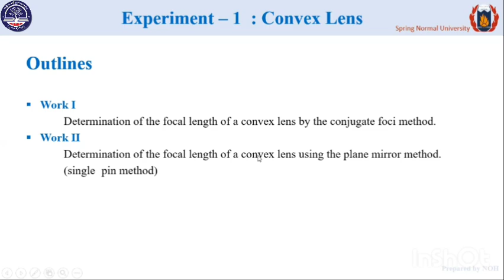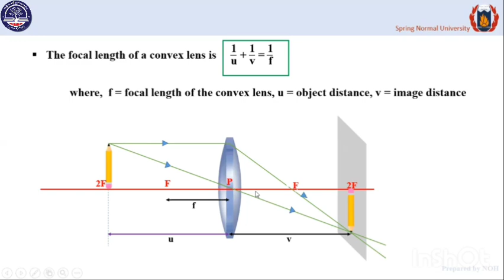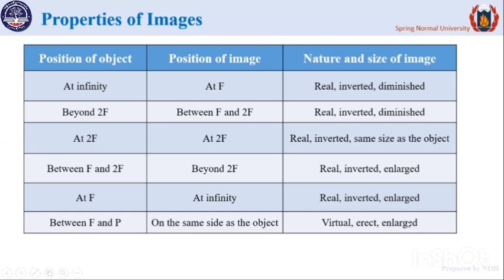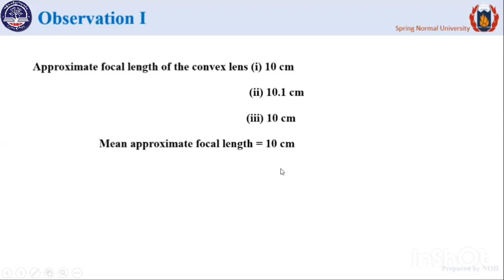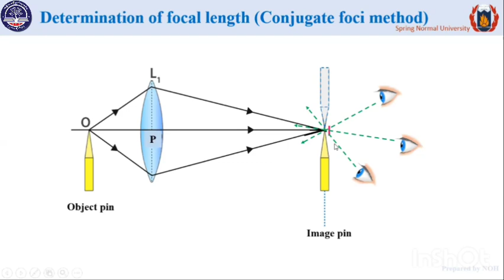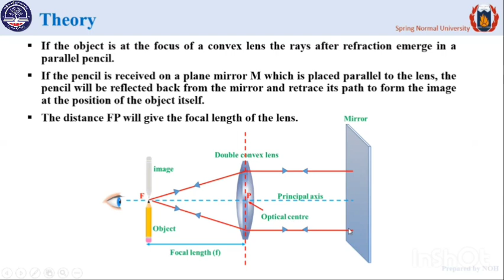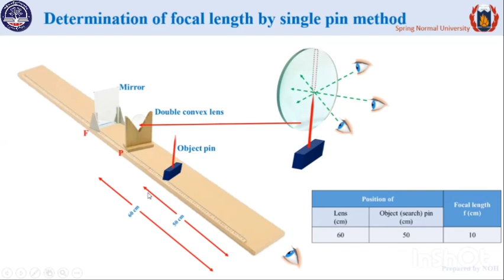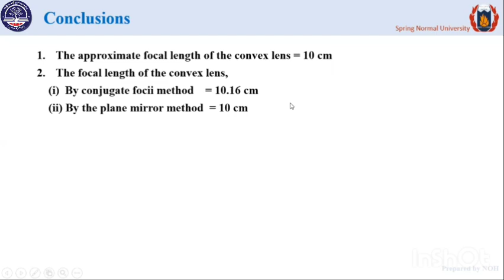PG_B1_Sem2_Physics_Experiment_1_Convex Lens_SirMichael_12-5-2024